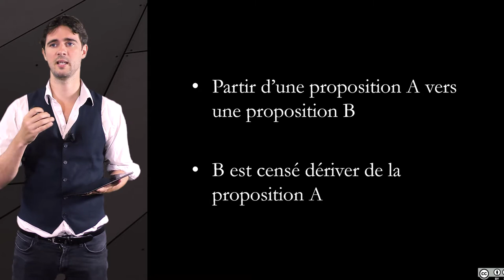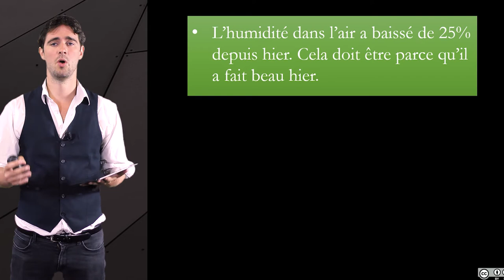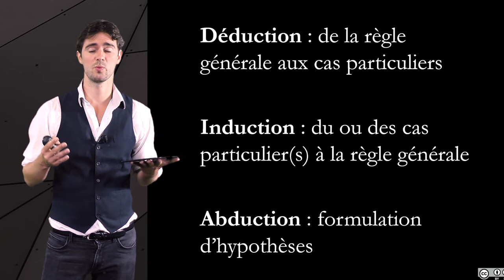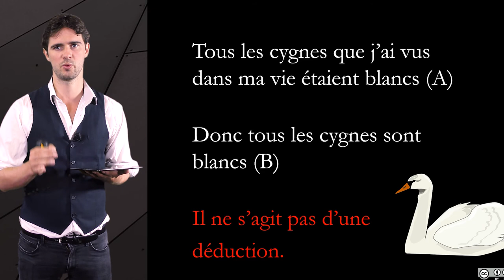1.8. Définir les inférences